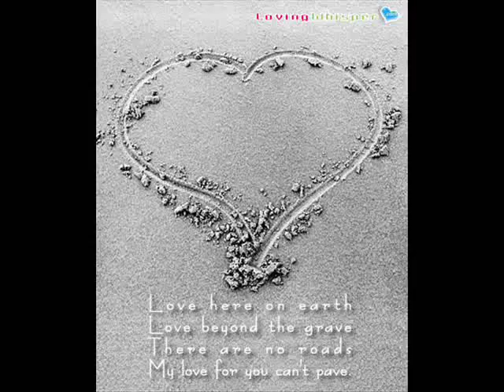Free feat Davo - Mova Dro (Free feat Davo - მოვა დრო)